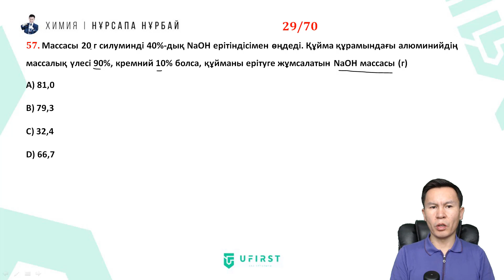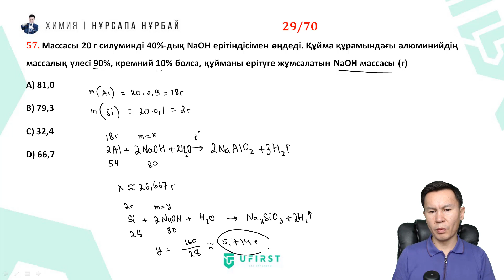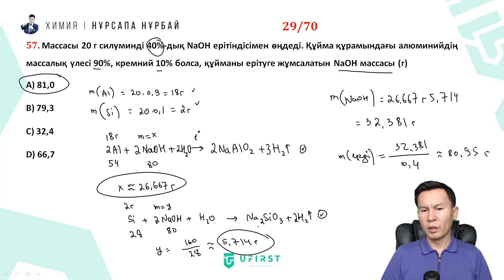70 КҮНДЕ 140 ЕСЕП. 29 КҮН. МЕТАЛДАР ҚҰЙМАСЫ